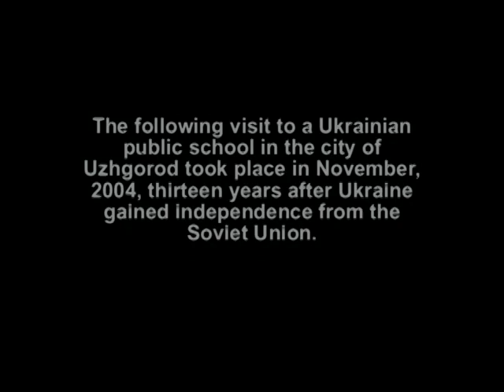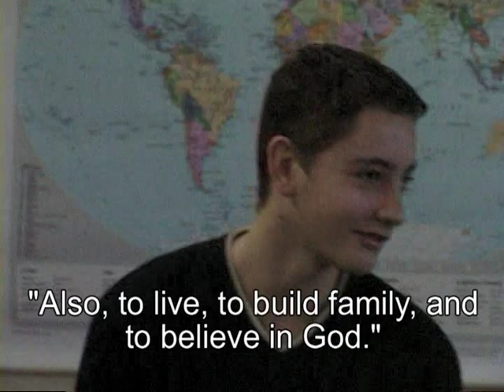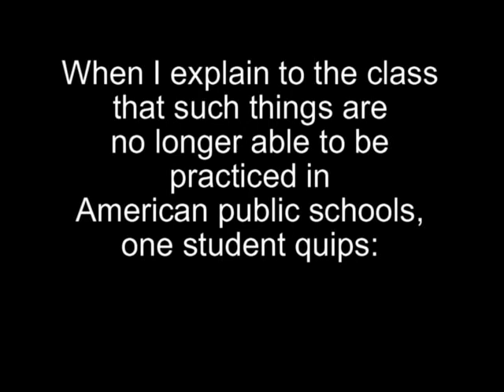#17 GPAW Public School Visit